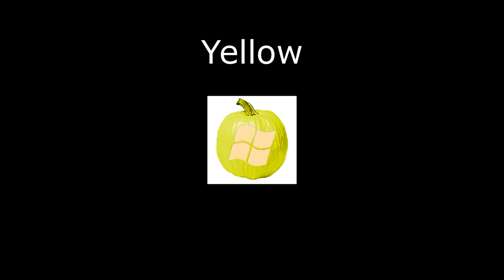Windows Color Pumpkin